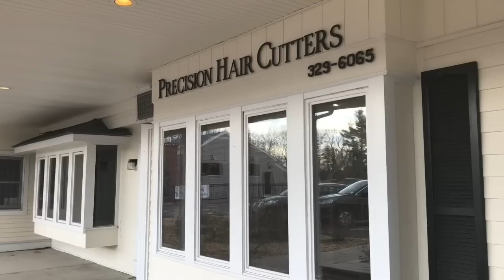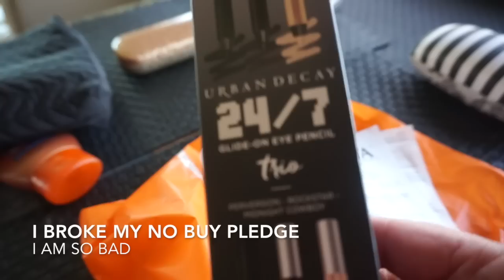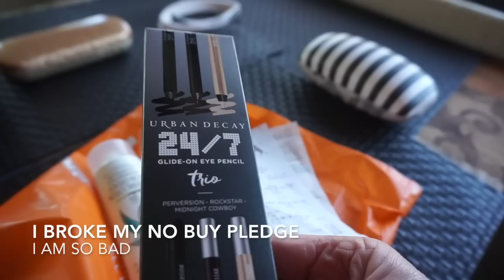Vlog 12 | Beach Bummin | New Make-up | Mature Beauty | Sixty Plus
Vlogging my life! April 17th to May 4th.  I break my Do Not buy vow!!! I tried hard but I got weak.  These last 2 weeks have seen snow, green grass, ear aches, beach camping and of course buying some make-up that I did not need!
Products mentioned Boots No7 Lift and Luminate in Honey
Urban Decay 24-7 glide on pencil trio